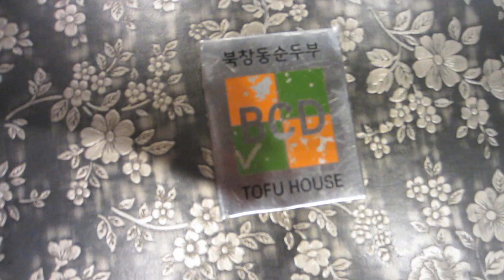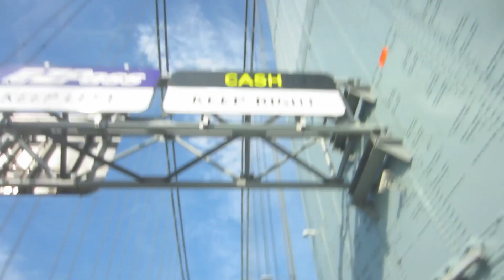A weekend Off To NYC SEBS Birthday.